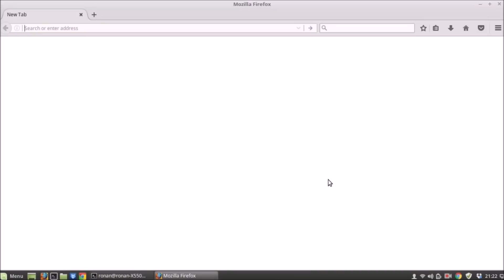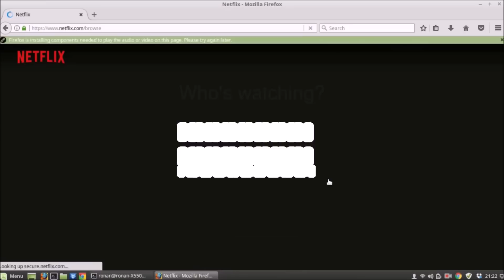Cycflix: Exercise Powered Entertainment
Now that the cheesy title has pulled you, I'll tell you about the project, it uses a stationary exercise bike connected to an Arduino Nano to control the streaming of Netflix on a PC, I started this project hoping I could get it working on just a Raspberry Pi but ran into a few problems I couldn't overcome which I'll discuss in my Instructables Post. But the main gist of the project at the click of a button and some user input, Firefox will open and play Netflix and monitor your speed for the Workout routine you designed, if you are going below the speed for too long, Netflix will be paused until you get back up to speed. If you want to use some other streaming service, it'll only take a few changes.

I applied anti shake because it was really shaky and the audio is slightly out of sync